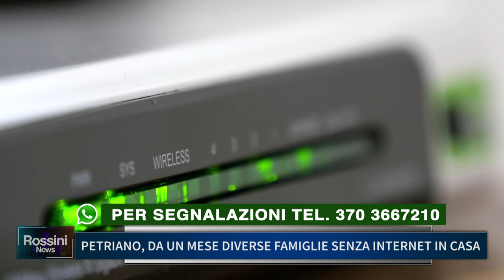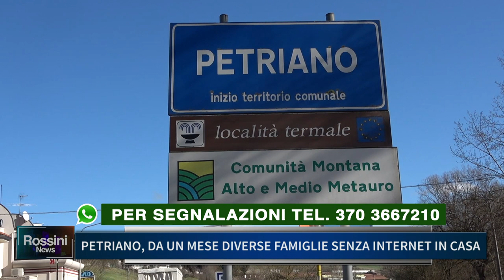PETRIANO, DA UN MESE DIVERSE FAMIGLIE SENZA INTERNET IN CASA